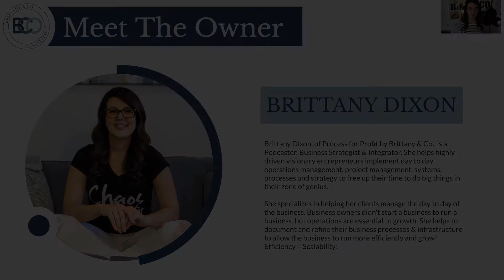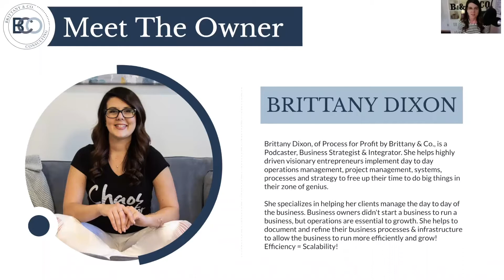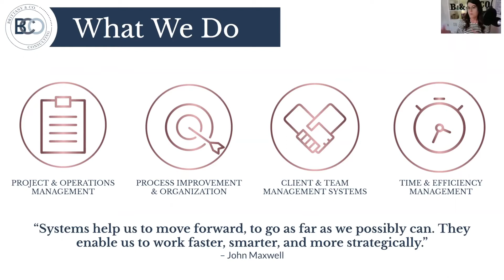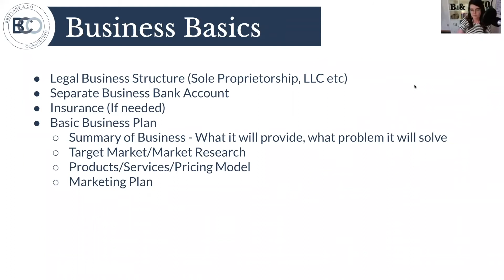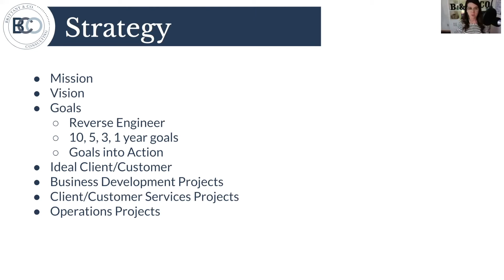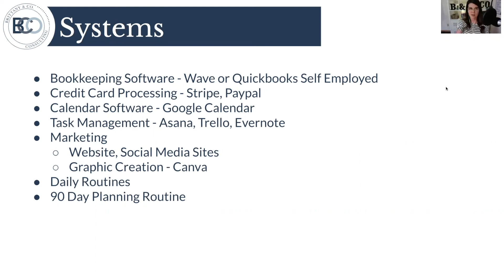WGC Presents: Business of Art June 2020 w/ Brittany Dixon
In June 2020's workshop – How to Build a Business Around Your Art – Brittany will be providing her simple and actionable tips on how to efficiently monetize your creativity.

Brittany Dixon, of Process for Profit by Brittany & Co., is a Podcaster, Operations Manager and Efficiency Coach. She helps highly driven visionary entrepreneurs implement day to day operations management, project management, systems, processes and strategy to free up their time to do big things in their zone of genius.

She specializes in helping her clients manage the day to day of the business. Business owners didn't start a business to run a business, but operations are essential to growth. She helps to document and refine their business processes & infrastructure to allow the business to run more efficiently and grow! Efficiency = Scalability!

A huge thank you to the Ohio Arts Council for supporting this series.